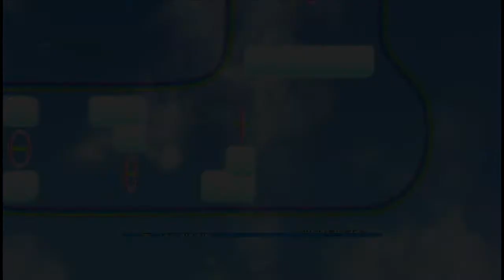Ballon Gewedel 🎈 / "Windiges treiben" Wii Play Motion Gameplay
Gameplay vom Wii Play Motion Game: Windes treiben

Gespielt auf einer Nintendo Wii U